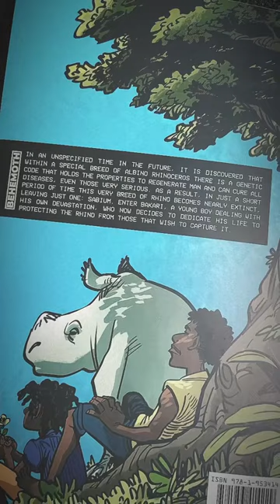Nobody’s Child Comic Review Last White Rhino by Rosi and Borrallo Sumerian